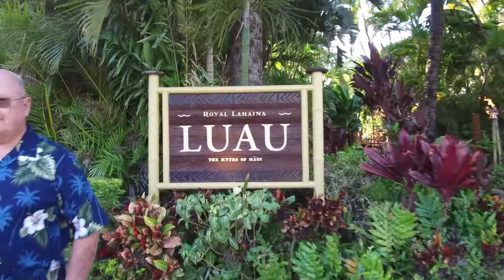L3- Love , Life & Luxury -Episode Two - Maui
Love, Life & Luxury- Episode 2- Maui  Got tired of the cold weather so we took a trip to Hawaii! Spent some time networking with some friends that I met Building an Empire globally online! The website will be up in a next few months so that way you can watch all episodes back to back.! I hope this inspires you to do more with your life a  life of  Love  & Luxury!

Episode 2,, Love Life And Luxury, L3,  Dadtraprenuer, Travel Vlog, Vlog, Travel, Love, Life, Luxury, The Ryan Harris Dot Com, The Ryan Dot Com